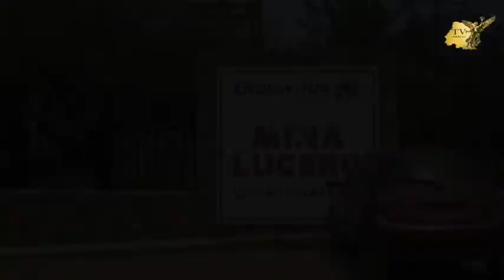Reclaman que una Minera Canadiense les destruye las casas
Reclaman que una Minera Canadiense les destruye las casas y los deja sin agua para beber y el gobierno de Guanajuato no les hace caso.